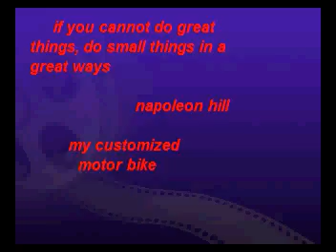customized motor bike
built and fabricated from scraps metal